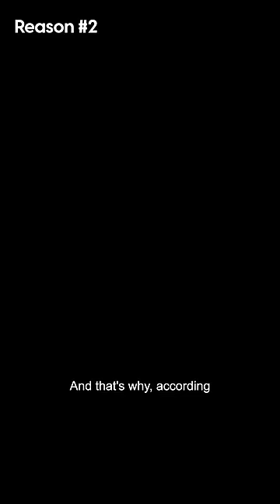Why DEEP SEA Animals are SO BIG? Ever wondered?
Well, that's because of 3 main reasons - which are discussed in this reel.

Let's start asking more questions: What else is there to human life aside from that :)